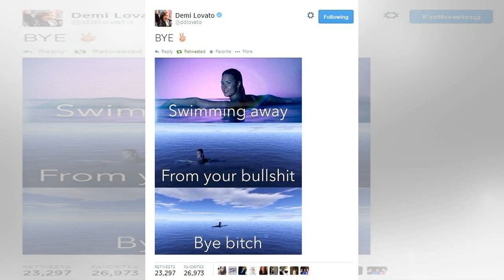Selena Gomez Unfollows Demi Lovato & Gigi Hadid & More On Instagram: What’s Going On?